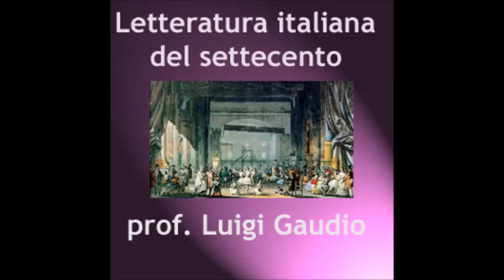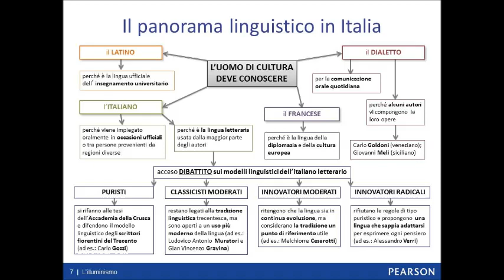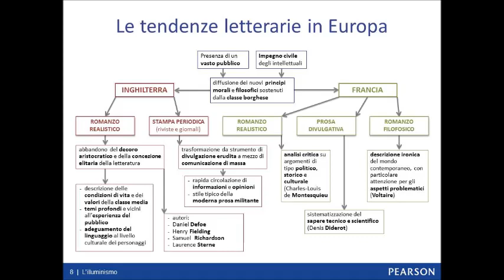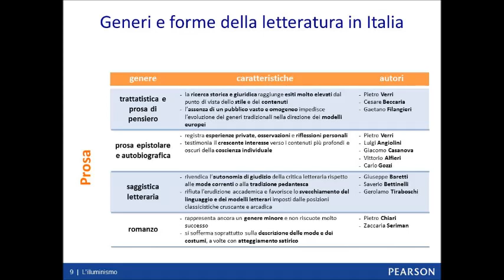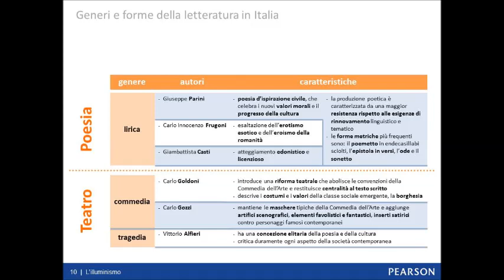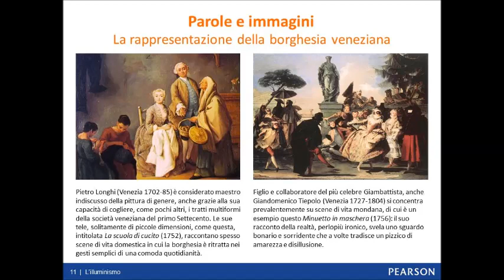La letteratura nel settecento